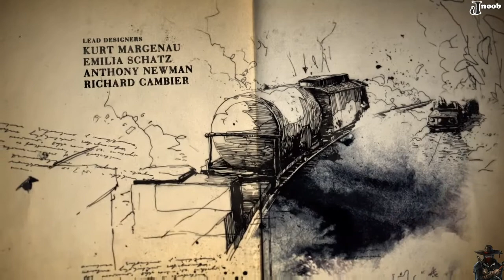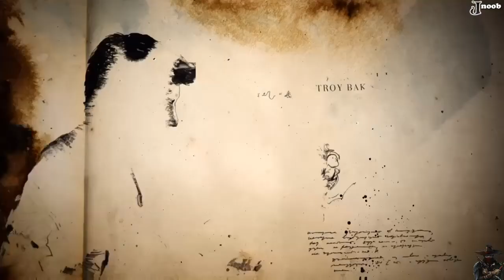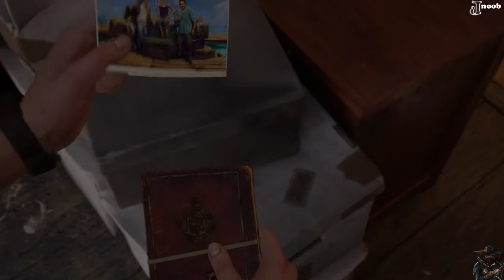PS4 PRO UNCHARTED 4 A THIF'S END WALKTHROUGH GAMEPLAY PART 2